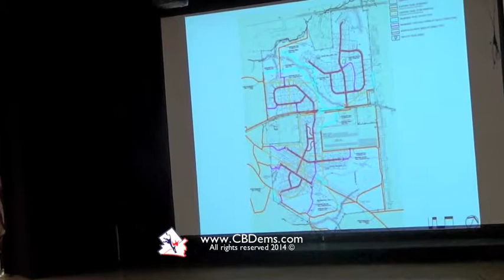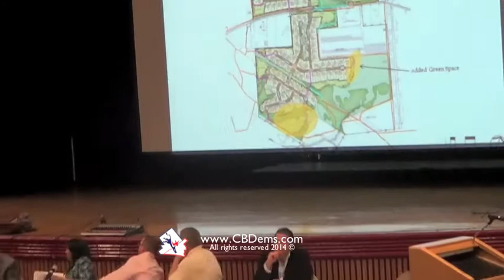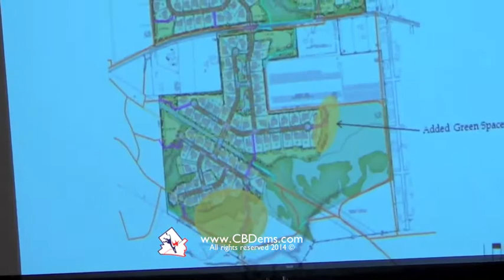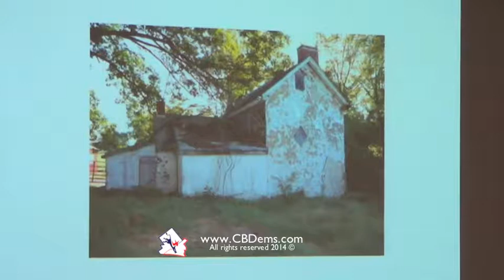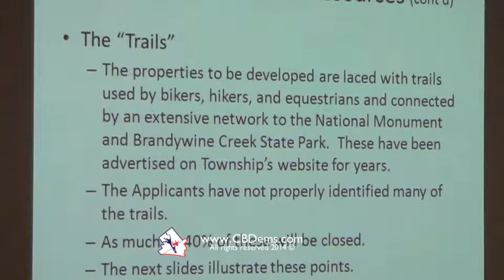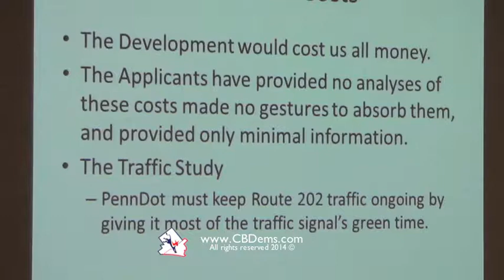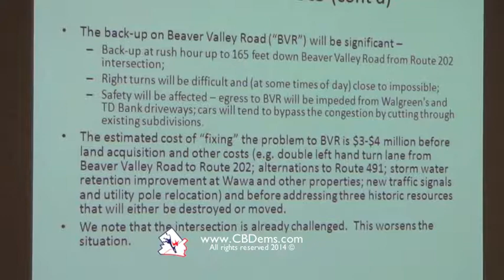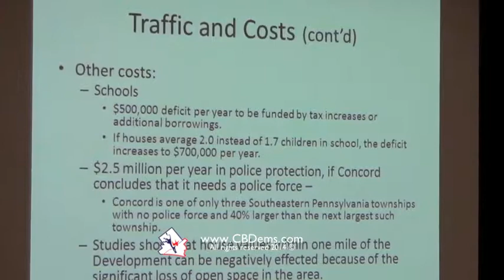Planning Commission 2014-10-20 Meeting - Vineyard Commons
October 20, 2014 Concord Township Planning Commission Public Meeting - Woodlawn-Eastern-McKee, "Vineyard Commons"